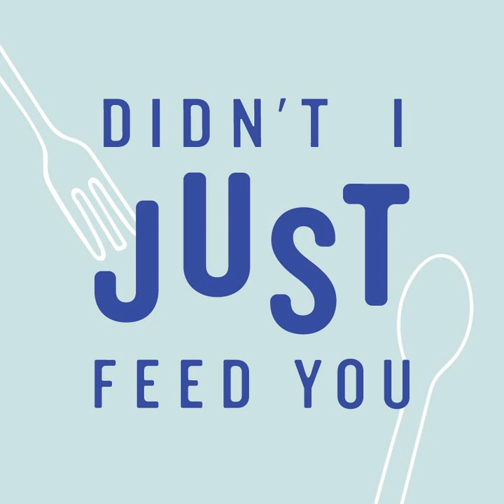What We're Cooking & Eating Now: March 31st, 2022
In each of these 15 minute episodes, we’ll walk you all the way through one recipe and then list five others. All in, you’ll get 6 easy weeknight dinner ideas that we’ve tested.  Links for these recipes + products are in the FREE area of our Didn't I Just Feed You Community.